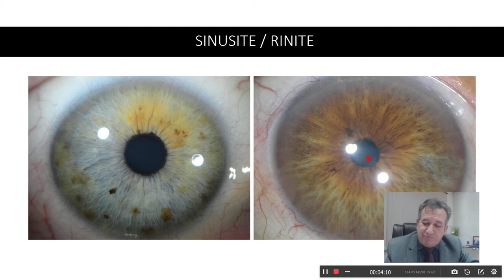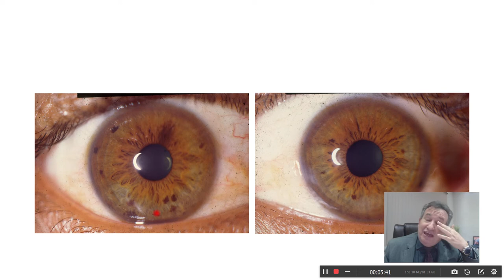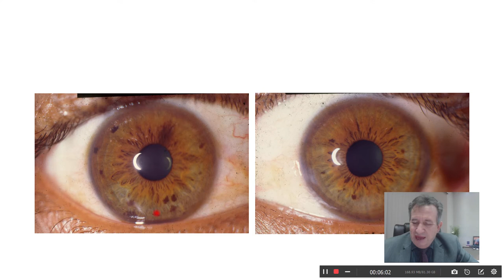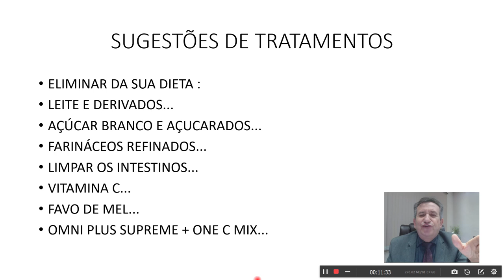IRIDOLOGIA SINAIS, SINTOMAS E TRATAMENTOS VIII RINITE e SINUSITE